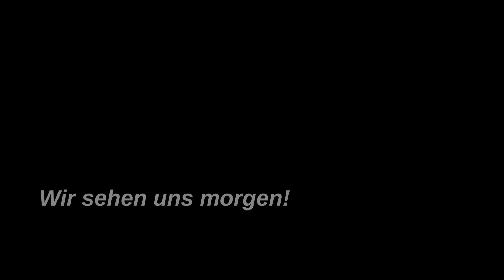Der richtige Moment | Vlogmas 2017, Tag 13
► Einen Monat lang Daily Vlogs? Hallo Vlogmas!

Schauen wir mal, ob ich der Herausforderung gewachsen bin, jeden Tag einen neuen Vlog für euch zu erschaffen. Inhaltlich arm, überspielt mit zu viel Musik und stümperhafter Kamerafähigkeit kommt der Dezember mit einer hoffentlichen Menge an Videos direkt in euer Videoabspielgerät.